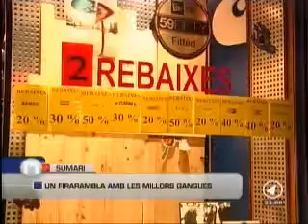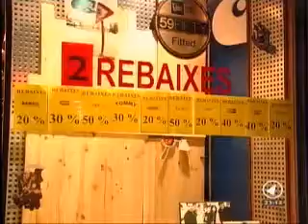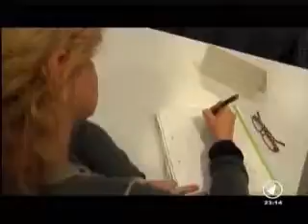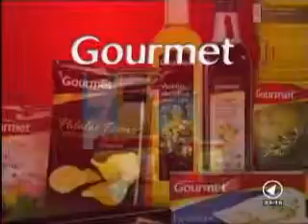CANAL NORD _ NOTÍCIES _ DIVENDRES 04/02/2011